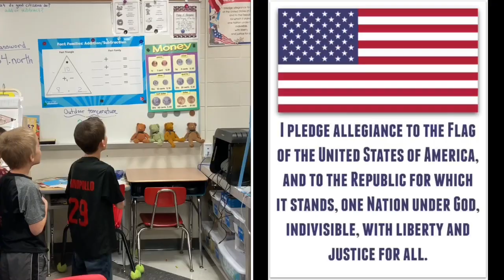December 16, 2019 Morning Announcement